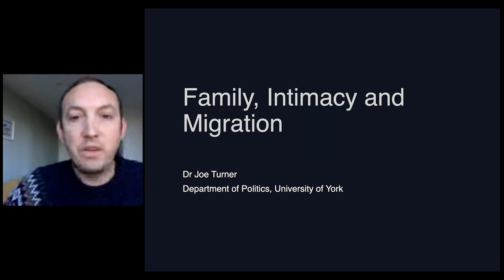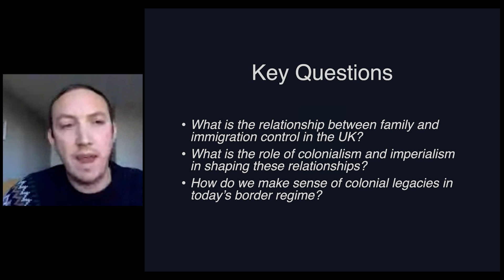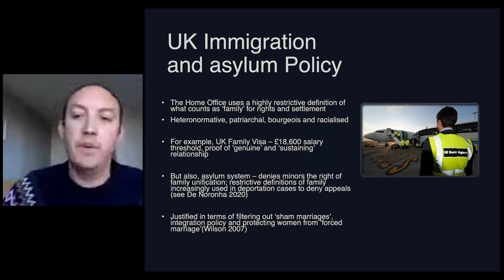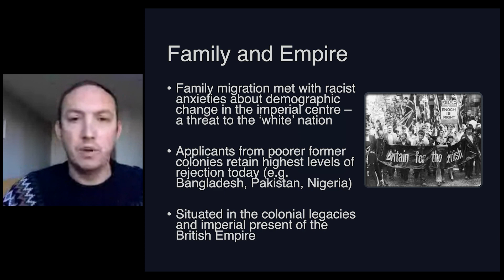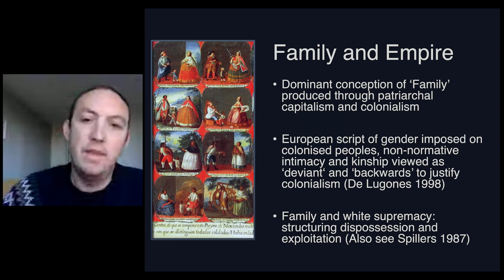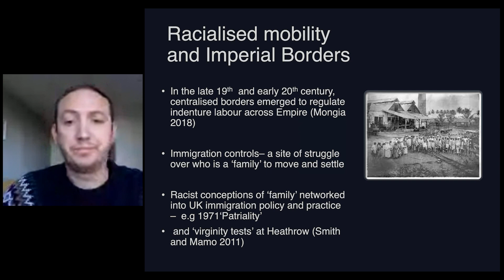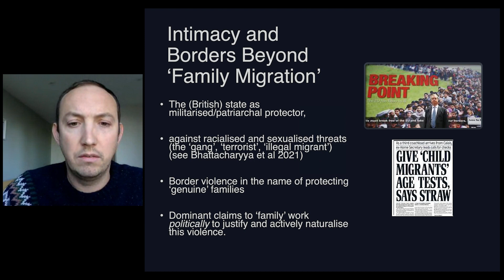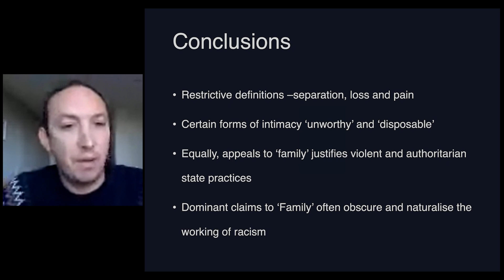Family, Intimacy & Migration - Dr Joe Turner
This lecture questions the idea that love is without borders. It explores how dominant structures of family and intimacy are in fact central to contemporary border regimes. In imperial states like Britain, who gets to be a ‘family’, or more precisely, accorded the social and political status that comes from being recognised as ‘real’ family is deeply racialised and bound up with colonial power. European and bourgeois constructs of family were pillars of white supremacy under formal empire and bound to projects of dispossession and exploitation. These forces continue to shape how certain ideals of family are networked throughout British immigration law, which limit mobility and settlement. Whilst patriarchal and heteronormative definitions of family are used to exclude people moving to Britain, often from former British colonies, appeals to ‘protect’ so called genuine families and ‘family values’ are increasingly used by the state to justify violent border practices.

This session is part of our module on Migration, Borders and Diaspora

Further Reading

Lugones, M. (2007) ‘Heterosexualism and the colonial / modern gender system,’ Hypatia 22 (1): pp.186-209.

Peterson, V. S. (2020) ‘Family matters in racial logics: Tracing intimacies, inequalities, and ideologies,’ Review of International Studies, 46(2), pp.177–196

Wemyss, G., Yuval-Davis, N. and Cassidy, Kathryn 2018. ‘Beauty and the Beast’: everyday bordering and sham marriage discourse. Political Geography. 66, pp. 151-160

Turner, J. (2020) Bordering intimacy: Postcolonial governance and the policing of family (Manchester: Manchester University Press). Open access with Manchester Open Hive.

Mongia, R. (2018) Indian Migration and Empire: A Colonial Genealogy of the Modern State. (Durham: Duke University Press). Not open access

(An alternative symposium discussing the book - plus a link to the introduction - can be found

Further Resources

A Report on ‘Deportability and Families’ by Dr Melanie Griffiths Dr Candice Morgan-Glendinning

The Joint Council on the Welfare of Immigrants campaign ‘Keeping Families Together’

Leighan Renaud discussing Matrifocality and Caribbean Families on the Surviving Society Podcast

Gargi Bhattacharyya, Sita Balani, Nadine El-Enany and Luke de Noronha
discussing their book Empire’s Endgame and the concept of the ‘state patriarch’

What kind of relationships do imagine when you hear the word ‘family’?
How have restrictive concepts of family been used to exclude people from the UK?
Can you think of other areas of social control where appeals to family are used to justify authoritarian or violent state practices (for example, policing, welfare policy etc)?
How do we resist these practices? Do we also need to reimagine the connections and intimate relations of family and kinship?